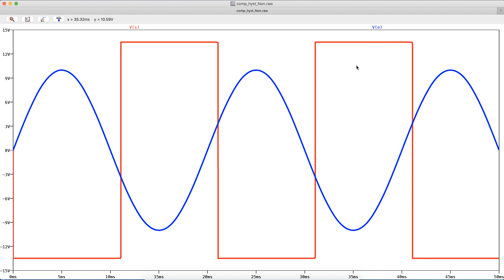Comparateur à hystérisis inverseur : simulation ltspice